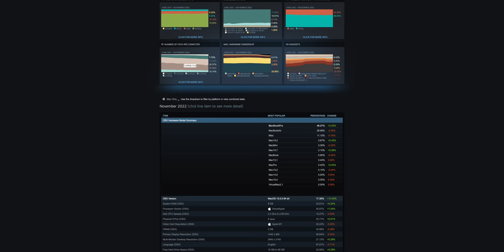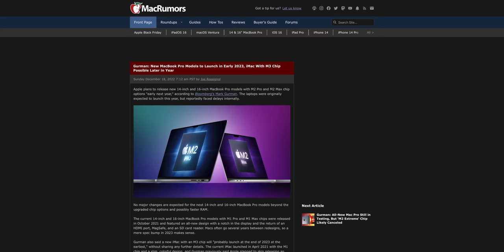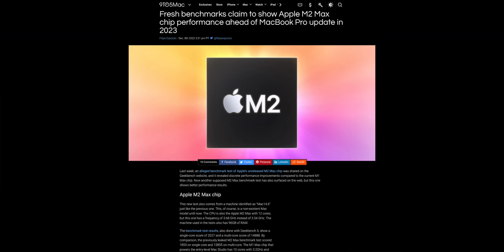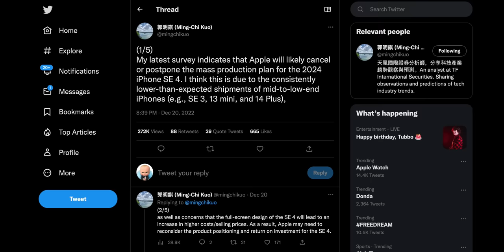NEW MacBook Pro & Mac mini CONFIRMED! 🥳 Good News!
A recent leak from Steam (of all places) confirmed new Mac models that are rumored to be dropping in early 2023. And the iPhone SE 4 is...canceled? Maybe? I'm just as confused as you.

Timestamps
0:00 Intro
0:12 New Macs confirmed
2:50 iPhone SE 4 CANCELED